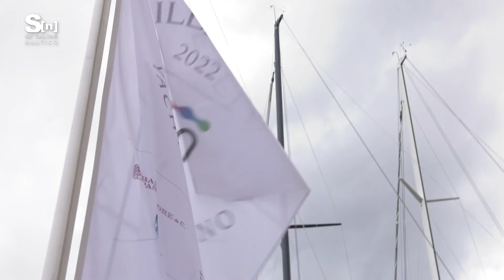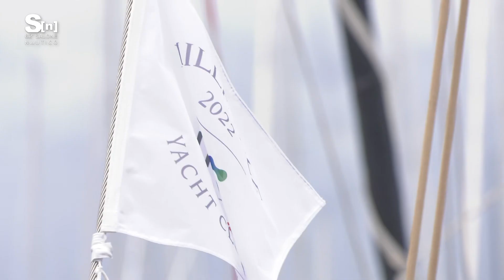TG NAUTICO 24 settembre 2022